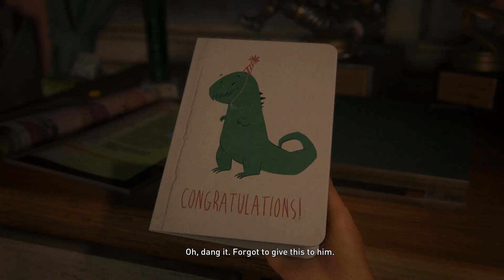THE LAST OF US PART I REMAKE- PC INTRO [PART=1]- RTX 3060TI WALKTHROUGH GAMEPLAY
WELCOME TO THE LAST OF US universe..
Enjoy the adventure of the last of us world survive with me.
i give to all full gameplay walkthrough in parts to complete the main story of this game.
lets begin.. enjoy the game...
specs:
i5-12400f
RTX 3060ti
acer gaming monitor (165hz )
24gb RAM